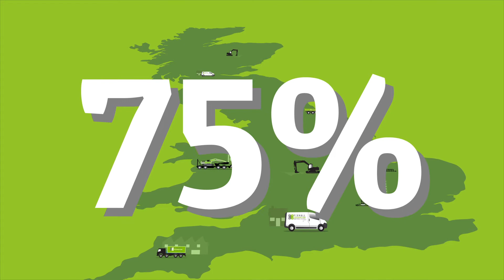Foxhall Environmental - Excavation (2020 Update)